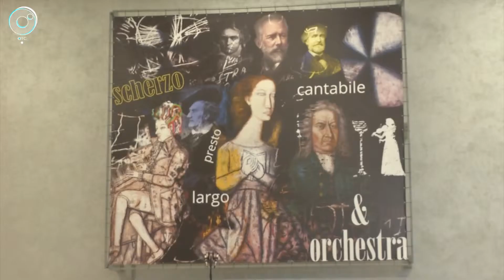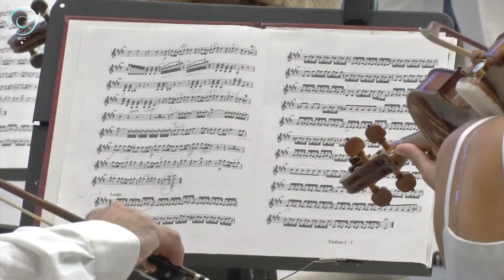В Новосибирской филармонии продолжается "Белый фестиваль"